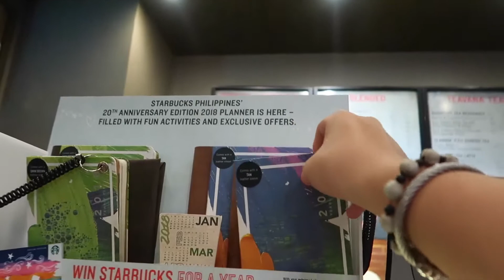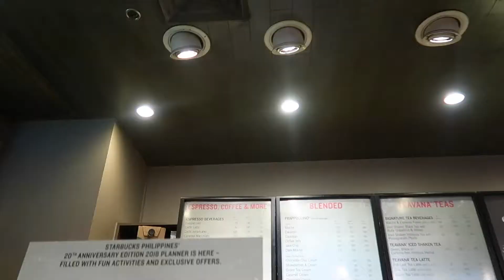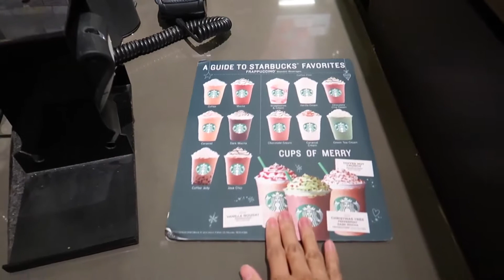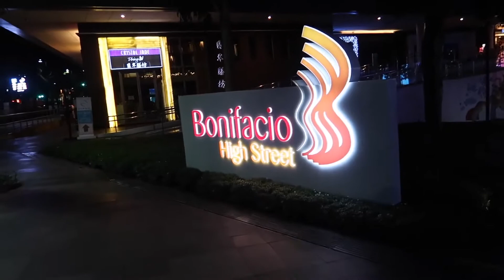MEET MY COUSINS! | Gabriel De Jesus VLOGS #76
Hi Guys It's Gabriel!.Thanks for watching this video i hope you Like/Enjoyed this video.Make sure you give it a BIG THUMBS UP & make sure to SUBSCRIBE to be part of the GioFam and to get notified whenever i upload a NEW VIDEO!.

Patricia Angeles: @patriciarianna
Nicholas Angeles: @_xavierangeles
Erika Maximo: @erikaxamaximo

FAQs
Name: Gabriel Miguel De Jesus
Nickname: Gio
Age: 14 years old
Birthday: March 13,2003
Year Level: Grade 8 (2nd year highschool) SOPHOMORES
School: San Beda College Alabang
Address: SECRET